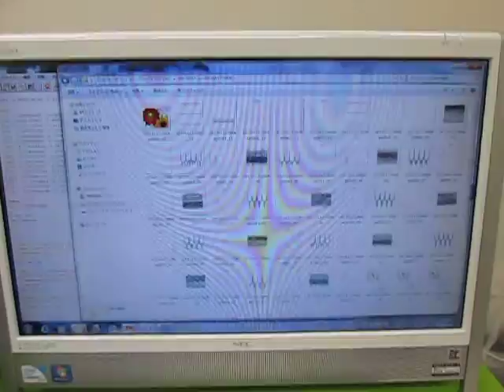超音波の音圧解析技術 ultrasonic-labo